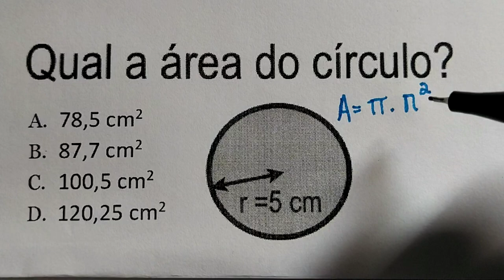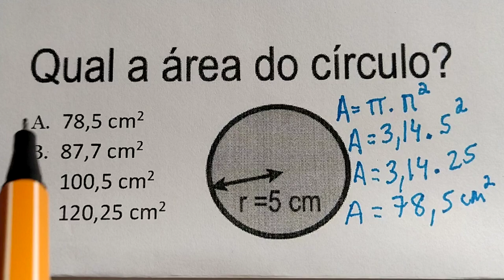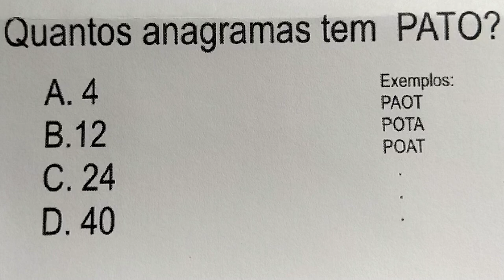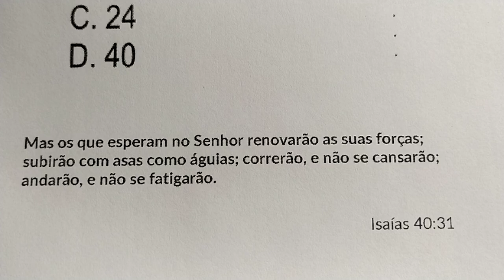550 - Área de circulo, uma questão estilo concurso resolvida para você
Qual o valor da área de um circulo com r = 5cm?
A. 78,5 cm²
B. 87,7 cm²
C. 100,5 cm²
D. 120,25 cm²